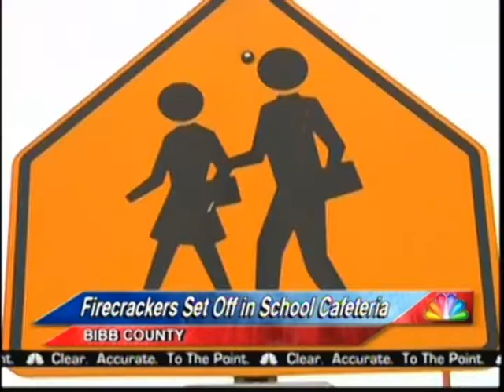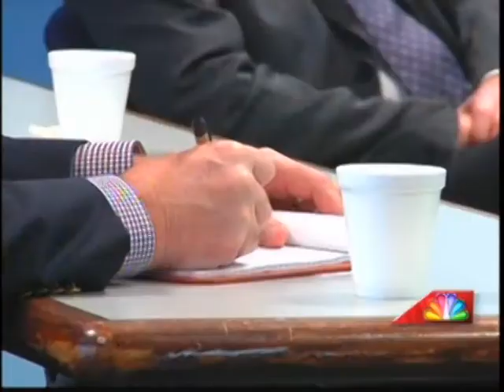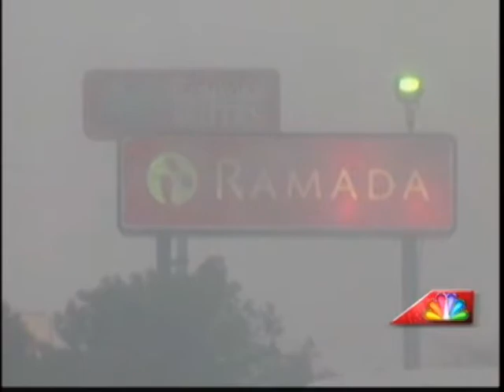41NBC/WMGT- News On Demand 12.21.12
Today's Latest News Headlines